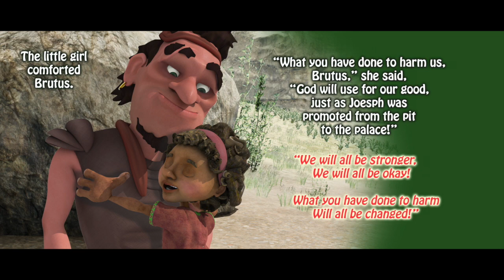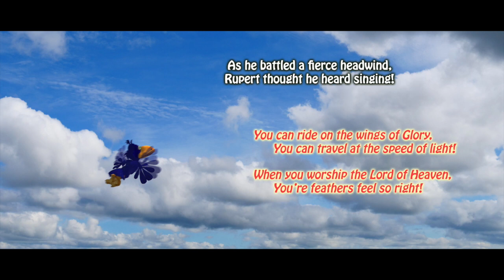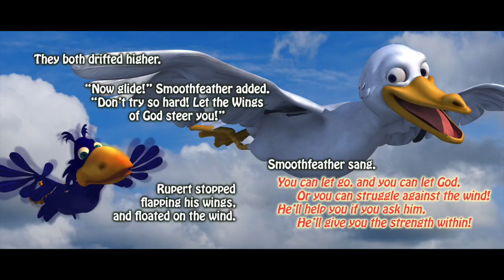Donkey Ollie Comic Book Journey to Patmos